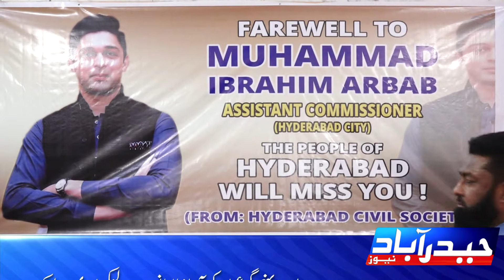Aesa Hay Mera Hyderabad